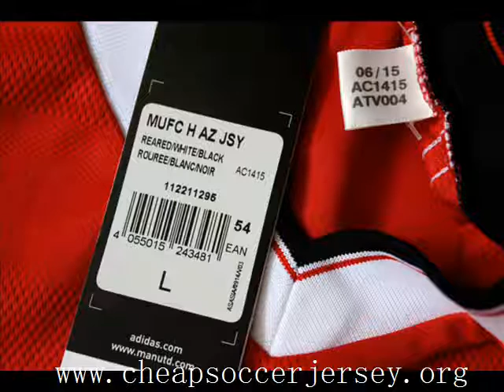cheap Manchester United jersey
offer cheap Manchester United jersey and other cheap soccer jerseys,all the products are brand new,never worn and come with all original tags.with official Number and Letter Printings.